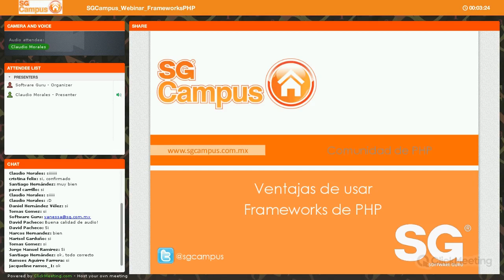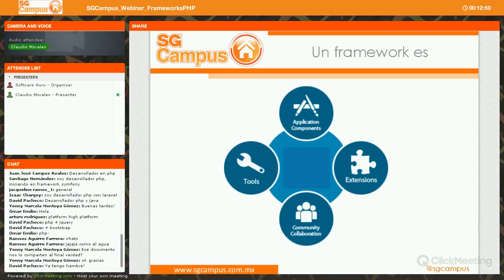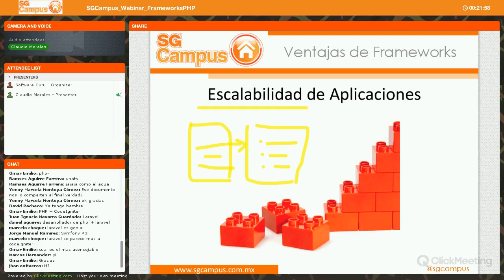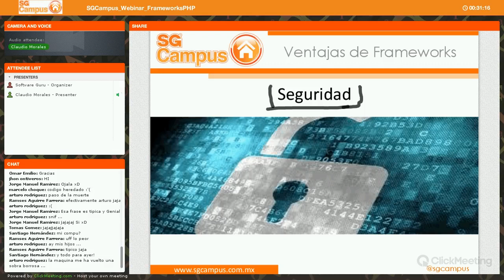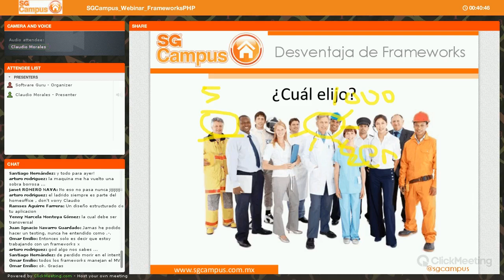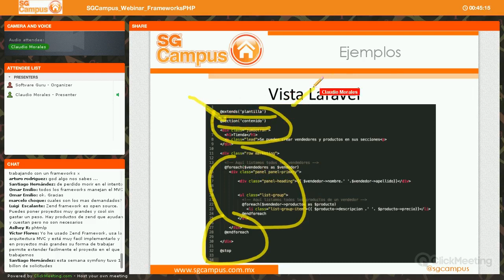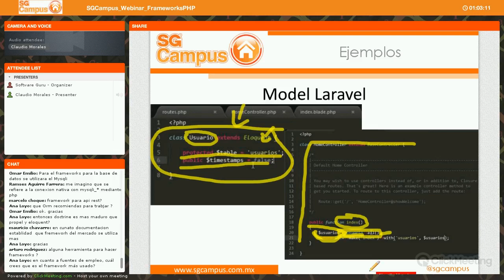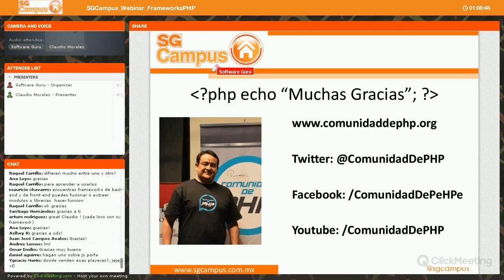Webinar Lunch&Learn | Frameworks PHP | SGCampus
En una industria tan competida como el desarrollo de software, es importante buscar prácticas y herramientas que nos permitan mejorar nuestra productividad y efectividad.

Siendo PHP uno de los lenguajes más utilizados por ser versátil, eficiente, libre y multiplataforma, durante este webinar conocerás las ventajas de utilizar frameworks  para ayudarte a tener una mejor organización y estructura a tus proyectos.

Ponente: Claudio Morales @pronuer

Es fundador y líder de la Comunidad de PHP desde hace mas de 3 años, en el cual ha organizado mas de 30 talleres y conferencias presenciales de PHP de diferentes niveles, ha organizado 3 grandes eventos con conferencias de alto nivel técnico, el mas reciente evento que organizo es el PHPDayMx2013 en el mes de Noviembre de 2013, con la ponencia magistral de Rasmus Lerdorf el creador de PHP.